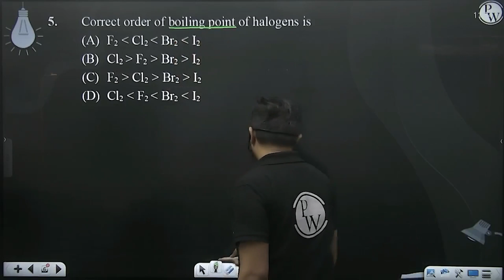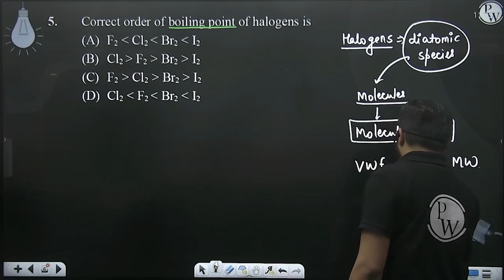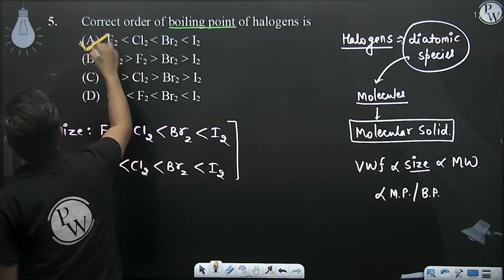Correct order of boiling point of halogens is....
Correct order of boiling point of halogens is 📲PW App